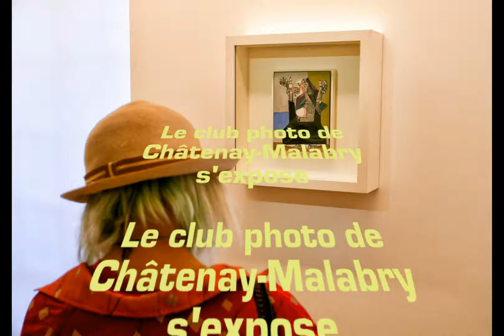Exposition collective du club photo de Châtenay-Malabry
Le club photo de Châtenay-Malabry réalise une exposition au pavillon des Arts et du Patrimoine. Plusieurs photos sont l’œuvre de membres primés aux concours régionaux de la fédération et sélectionnés au niveau national.

Présentation de la manifestation

Exposition collective au pavillon des Arts et du Patrimoine, du 09 au 26 mai 2018. Le but de cette exposition est de montrer et de mettre en valeur le travail des membres du club, chacun étant libre d’exposer ses images, avec notamment des photos inédites sur le cadre de vie, de la photographie urbaine et créative contemporaine, ou encore de la photographie animalière ou de nature. La majeure partie des tirages ont été réalisés au sein du club, grâce au matériel numérique du club.

Cette exposition est réalisée, avec le soutien de la Ville de Châtenay-Malabry. Elle sera visible du mardi 09 au samedi 26 mai